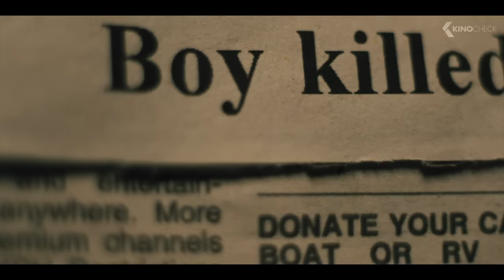SILENT NIGHT: Stumme Rache Trailer German Deutsch (2023) Joel Kinnaman, Kid Cudi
Vom legendären Regisseur John Woo und dem Produzenten von John Wick kommt diese düstere Rachegeschichte eines gequälten Vaters (Joel Kinnaman) der mit ansehen muss, wie sein kleiner Sohn stirbt, als er an Heiligabend in das Kreuzfeuer einer Bande gerät. Während er sich von einer Wunde erholt, die ihn seine Stimme kostet, macht er die Rache zu seiner Lebensaufgabe und beginnt ein hartes Trainingsprogramm, um den Tod seines Sohnes zu rächen.

Note | SilentNight JohnWoo German Trailer courtesy of Leonine. Bei einem Kauf ändert sich für euch nichts, aber ihr unterstützt dadurch unsere Arbeit. | KinoCheck®